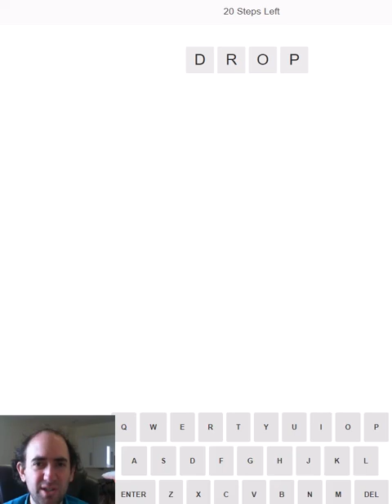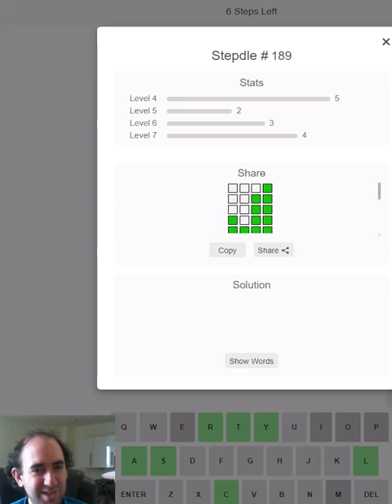Celebrate METEOROLOGICAL DAY with this STEPDLE puzzle!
Stepdle Wordle puzzle for 23 Mar

Today I attempt a wordle variant called Stepdle. There are 4 Wordle puzzles of different lengths, each a longer word than the one before!